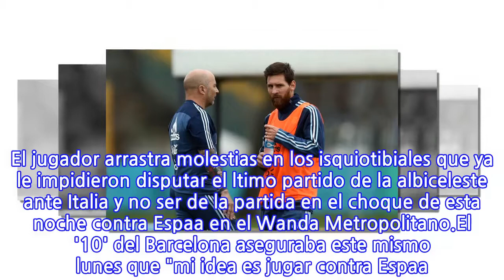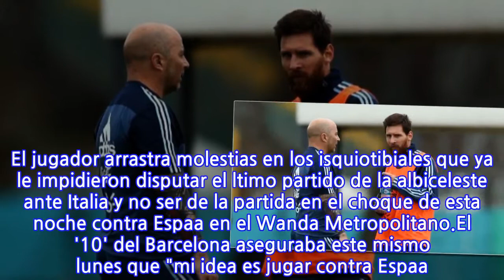Leo Messi no jugará contra España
"100% confirmado, no juega Messi", anunciaba esta maana Marcelo Sottile, periodista de Fox Sports Argentina que ayer mismo entrevistaba al astro argentino en una charla donde el jugador del Barcelona deca que poda jugar el partido. Finalmente no ser as. El jugador arrastra molestias en los isquiotibiales que ya le impidieron disputar el ltimo partido de la albiceleste ante Italia y no ser de la partida en el choque de esta noche contra Espaa en el Wanda Metropolitano.El '10' del Barcelona aseguraba este mismo lunes que "mi idea es jugar contra Espaa. Me qued con las ganas de estar ante Italia, pero ya me entren con normalidad, me sent bien, as que espero jugar". Pero en la noche de ayer volvi a notar molestias y esta maana el cuerpo tcnico argentino ha tomado la decisin de que no est en el amistoso.